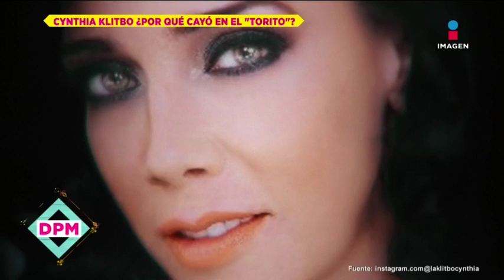¡Cynthia Klitbo recuerda cuando cayó en 'El Torito' por andar pasada de copas! | De Primera Mano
Cynthia Klitbo recuerda el bochornoso momento que protagonizó en el 2017, tras haber sido enviada al 'Torito' y haber llamado a la prensa en estado de ebriedad.